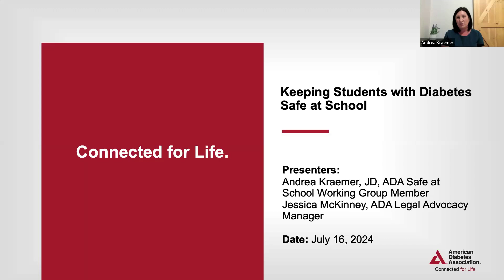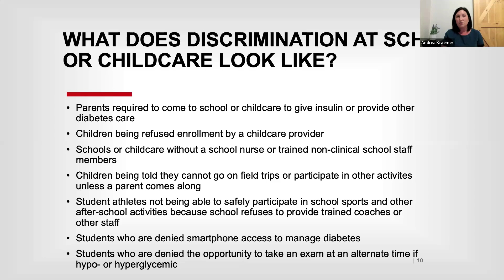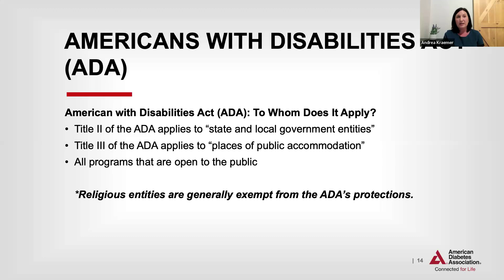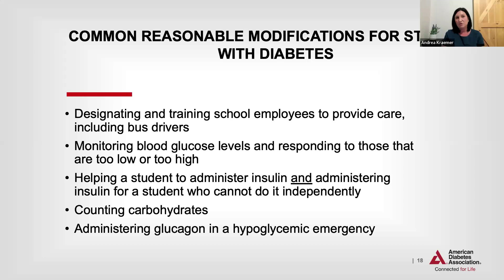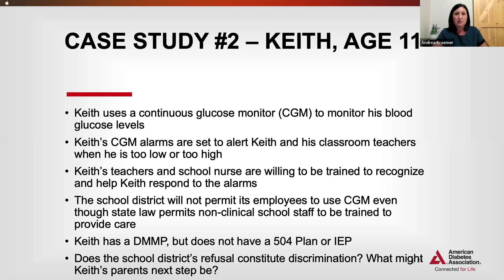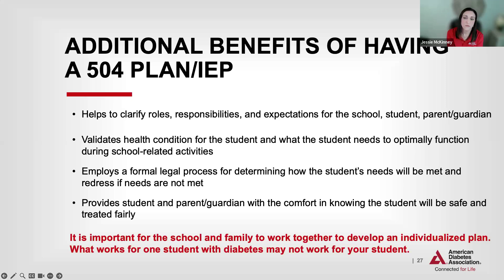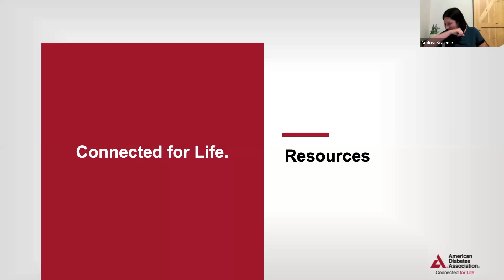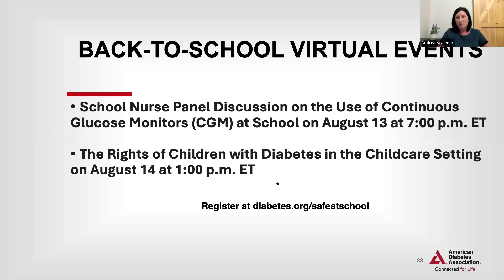Safe at School®: Keeping Students with Diabetes Safe at School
Presented by Andrea Kraemer, JD, ADA Safe at School Working Group Member, and Jessica McKinney, ADA Legal Advocacy Manager

This webinar will provide information on legal protections for students, written plans, resources, and tips to help parents/guardians prepare for their child’ s return to the classroom this fall.